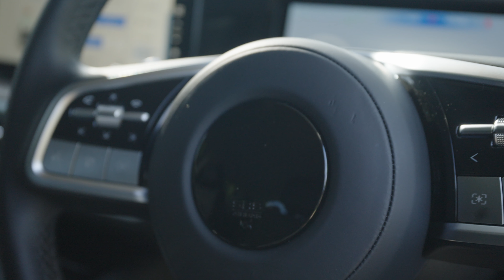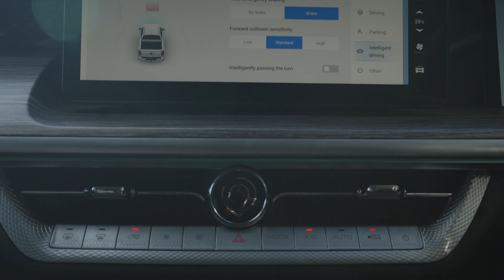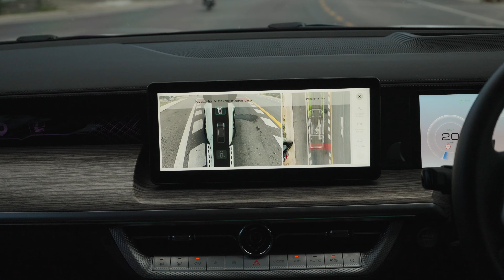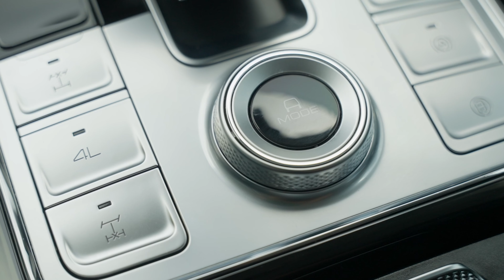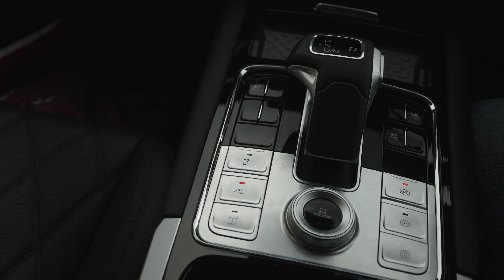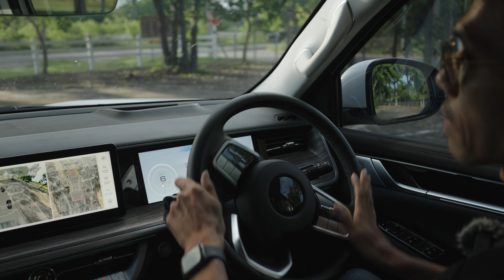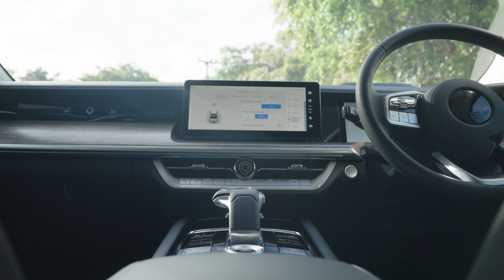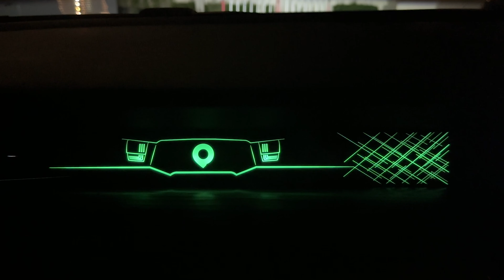รีวิว POER Sahar HEV กระบะพรีเมี่ยม ขุมพลังไฮบริด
GWM POER SAHAR HEV มาพร้อมเครื่องยนต์เบนซินไฮบริด 2.0 ลิตร มอบความเงียบและความนุ่มทั้งในการขับขี่แบบปกติและเร่งแซง มอบพละกำลัง 244 แรงม้า แรงบิด 380 นิวตันเมตร ผสานขุมพลังจากมอเตอร์ไฟฟ้า 106 แรงม้า แรงบิด 268 นิวตันเมตร และโหมดการขับขี่ 5 รูปแบบ (ในรุ่น 2.0T HEV ULTRA DOUBLE CAB AUTO 4WD) แรง เร้าใจ ตอบสนองทุกการขับขี่ในทุกสภาพถนน ด้านมิติตัวรถ GWM POER SAHAR HEV มีความยาวถึง 5,445 มม. กว้าง 1,991 มม. สูง 1,924 มม. ทำให้ห้องโดยสารของรถยนต์คันนี้มีความกว้างขวาง สะดวกสบายในทุก ๆ ที่นั่ง ให้ความรู้สึกเสมือนการเดินทางในที่นั่งระดับเฟิร์สคลาส มีระยะฐานล้อ 3,350 มม. ช่วยเพิ่มมิติความกว้างของห้องโดยสารด้านหลัง ให้เป็นเหมือนรถ SUV เพื่อให้ทุก ๆ ตำแหน่งของการนั่งในรถคันนี้เป็นเหมือนที่นั่ง VIP